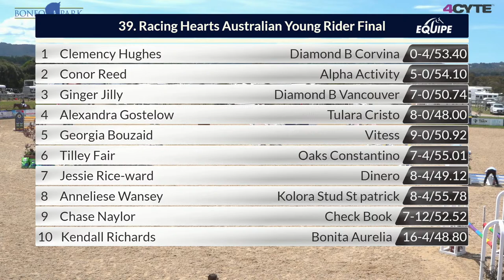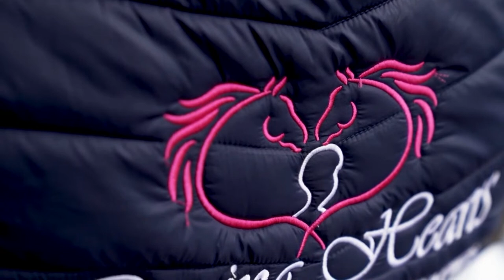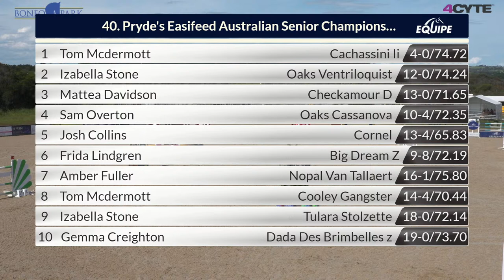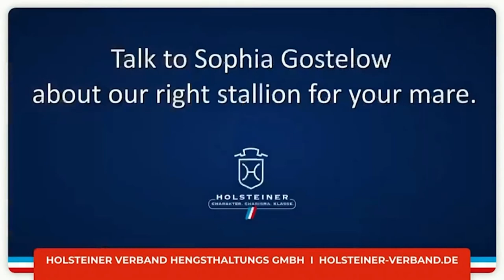Pryde's Easifeed Australian Jumping Championships - Sunday 6th November, 2022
Welcome to our livestream coverage of the Pryde's Easifeed Australian Jumping Championships at Boneo Park! This stream includes the Racing Hearts Australian Young Rider Final and Pryde's EasiFeed Australian Senior Championship Final, and is brought to you courtesy of 4CYTE.